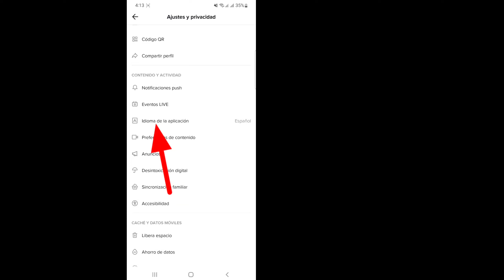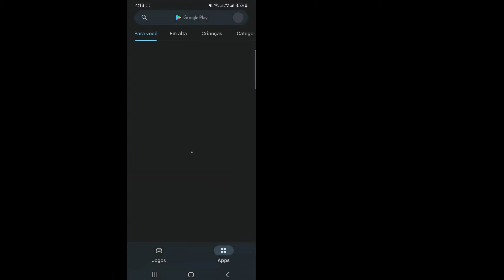Cómo cambiar su región/ubicación de TikTok (2022) | Cómo cambiar tu país de Tiktok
En este tutorial, te mostraré cómo cambiar tu región/ubicación de TikTok

¿Si quieres cambiar tu país de Tiktok? Sigue viendo el video hasta el final. Es un método bastante simple y fácil.